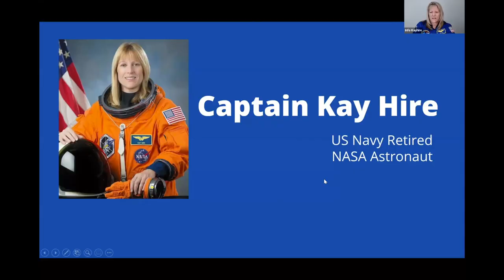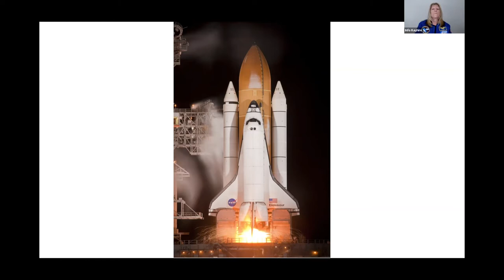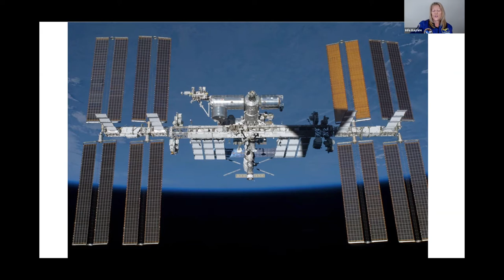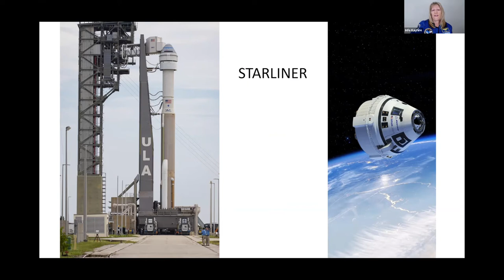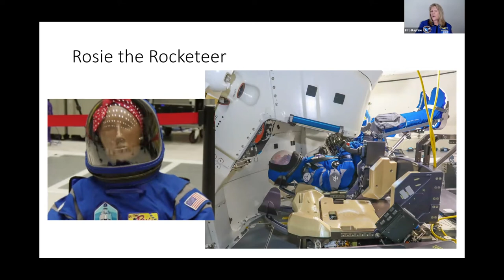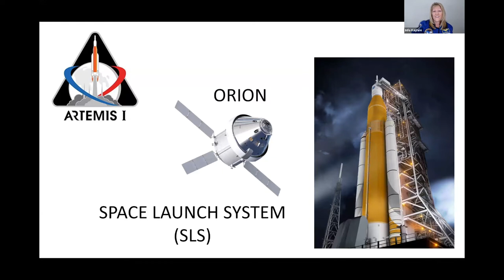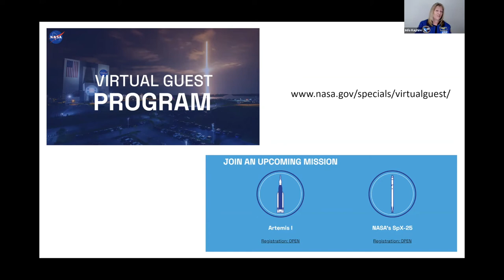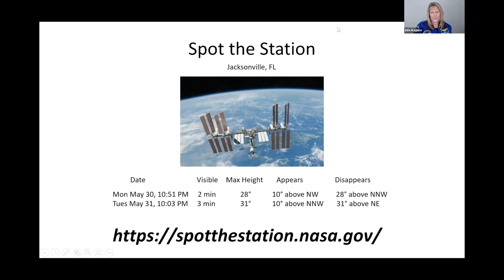Rosie Talks with Captain Kay Hire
"Raise your hand and volunteer and try new experiences when they come along." Captain Kay Hire is the epitome of the "We Can Do It!" attitude. From being the first woman in the U.S. military to be assigned to a combat position, the 34th woman to travel in space, she has done it all.

Rosie Riveters' program participants, ranging in age from five to 14, got the amazing opportunity to hear from and ask questions of former NASA astronaut and Captain in the U.S. Navy Reserve,  Kay Hire. Captain Kay shared all kinds of amazing insights with our participants. Ranging from what she liked to do in her "free time" in space to how to send your name to the moon!

We could not be more excited to share our Rosie Talks interview with this incredible woman.

A big thank you to the AstraFemina organization for connecting us with Captain Hire!